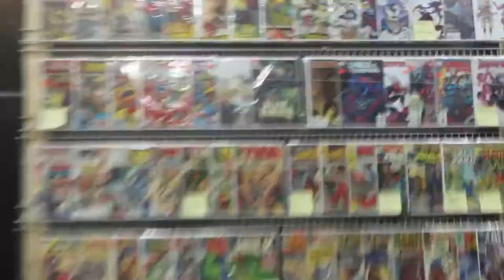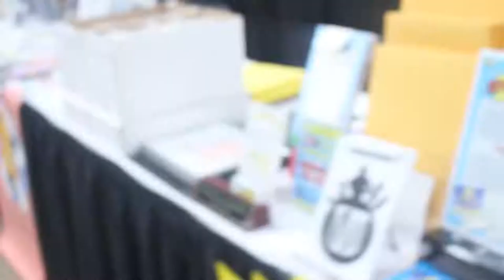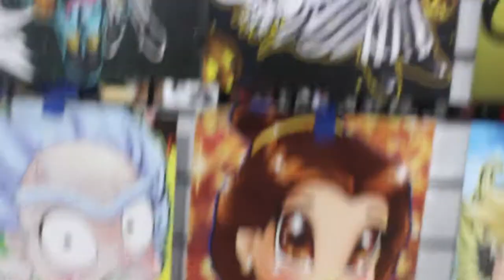Philadelphia Comic Con 2018 Showroom Tour!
Our look at some of the 2018 showroom floor at Philadelphia Comic Con 2018!